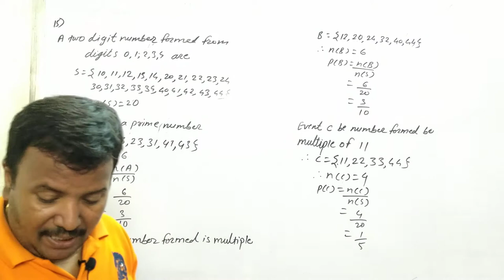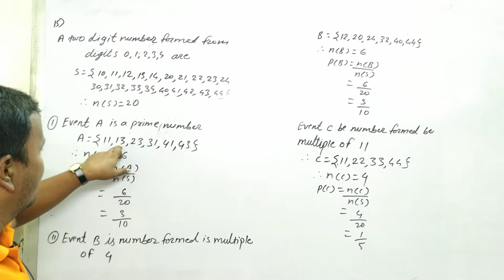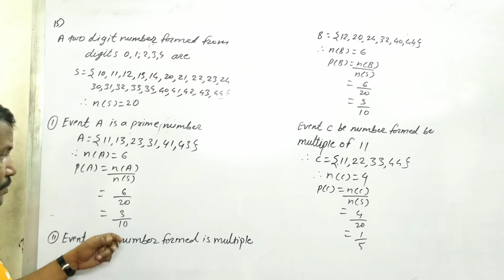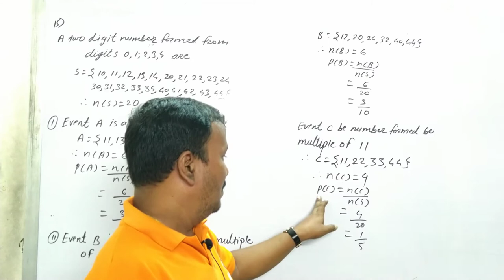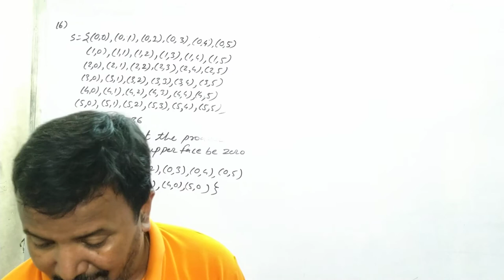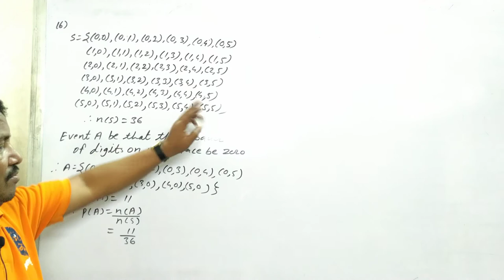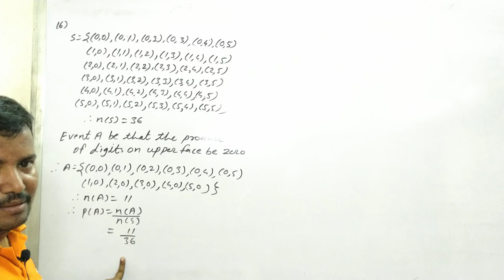Class 10th | SSC | Maths 1 | Chap 5 | Probability | Problem Set | Q15, Q16